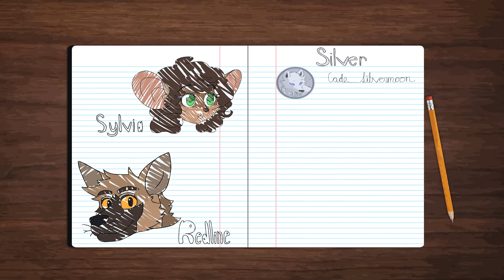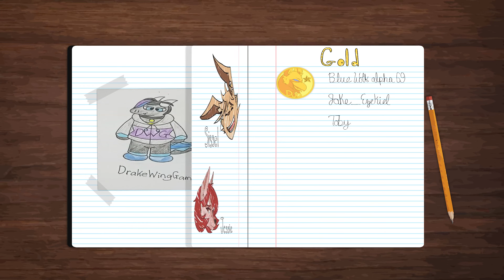Cook Like Your Life Depends On It!- Repeat Remake #73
Finally, it's Sissel's time to shine and impress the judges, but first he'll have to survive his own friend's, especially Hershel, in a new episode of Repeat!